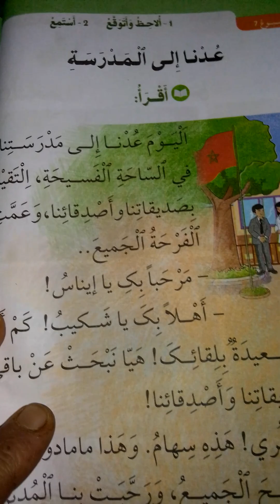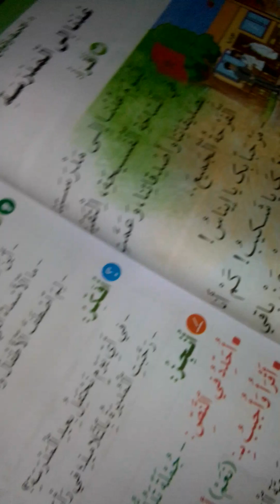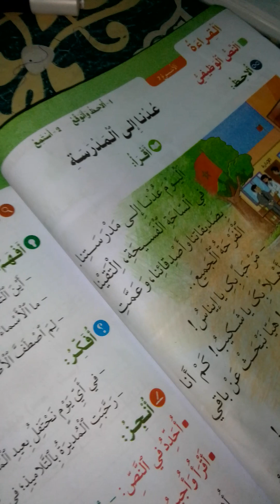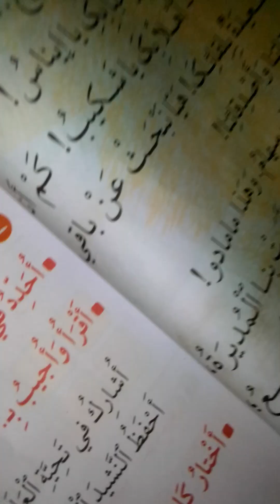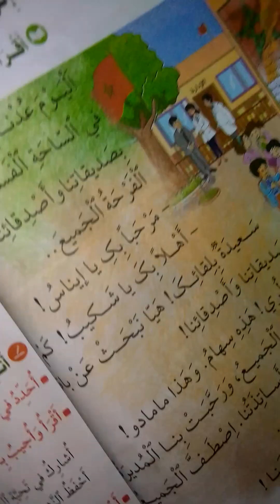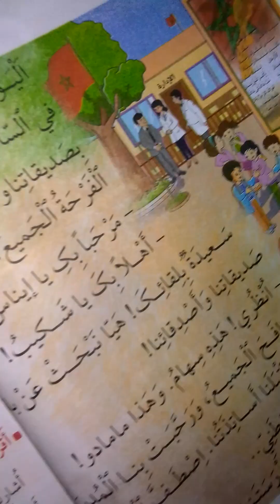عدنا الى المدرسة/قراءة وظيفية/ ص 36/ في رحاب اللغة العربية/ المستوى الثاني proffarid@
شكرا لمشاهدتكم لهذا الفيديو.لا تنسوا دعم القناة ليصلكم كل محتوى جديد.بالتوفيق لتلامذتنا الابطال